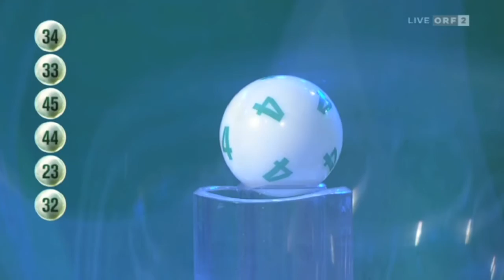Lotto 6 aus 45 mit Joker vom 1. Nov. 2015 in ORF2